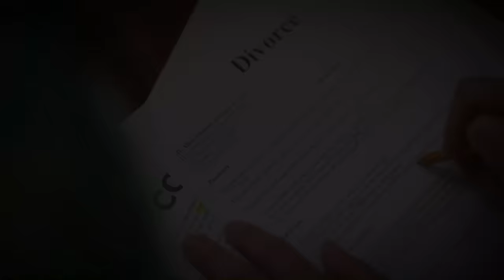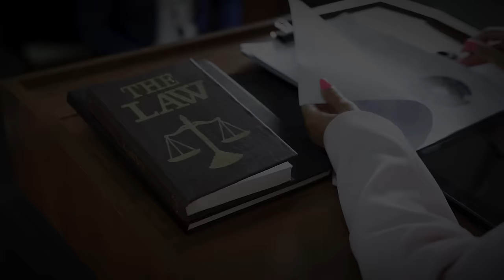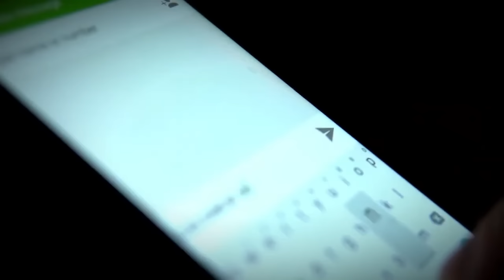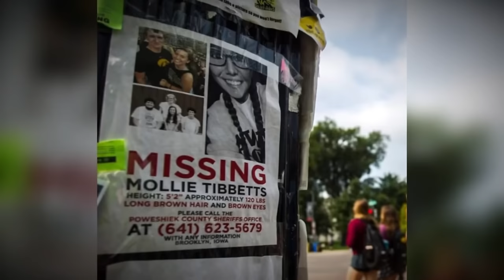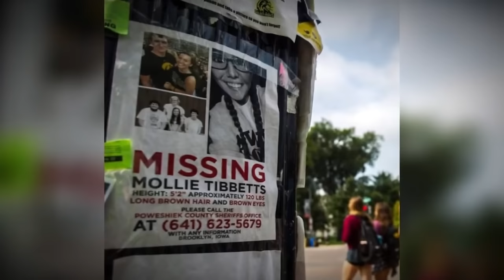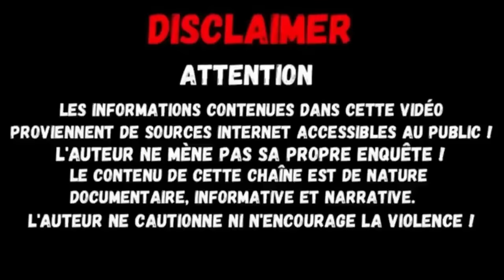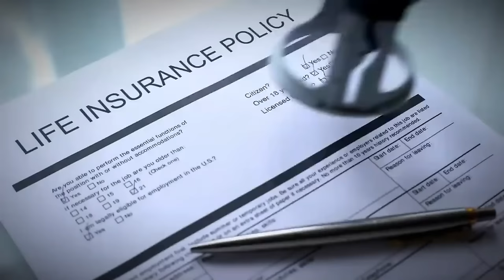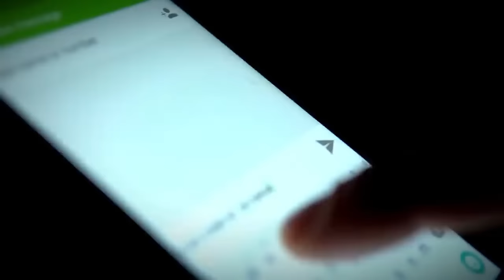3 affaires froides qui vont vous choquer ! True Crime Documentaire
Dans cette vidéo, nous vous présentons quelques-uns des meilleurs documentaires policiers en français à ne pas manquer en 2024. Des affaires de meurtres sensationnels aux mystérieuses affaires de personnes disparues !